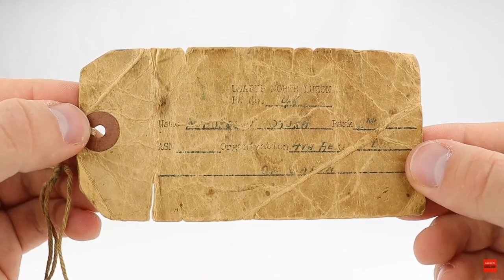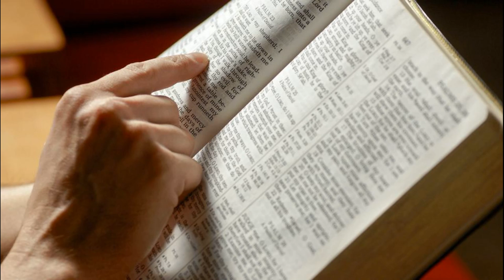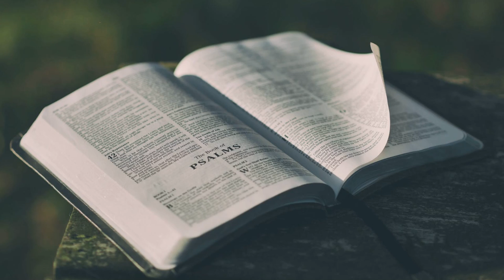A WW2 Christmas Miracle Story | Mitsuo Fuchida and Jacob DeShazer | Japanese and American Pilots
In this Christmas special, Tom brings us a very heartfelt and inspiring story about how the man who led the raid on Pearl Harbor met the man who avenged it in the Doolittle Raid. In the end, they become the best of friends. How is this possible?! Watch to learn more about this unlikely friendship.

Legacy Collectibles offers a wide variety of collectible firearms and memorabilia to the public. We strive to honor veterans and military history as well as provide quality, authentic products at reasonable prices. We specialize in WW1 WW2 firearms.